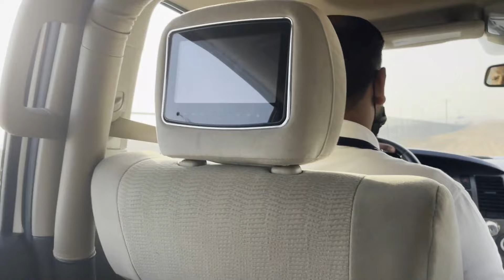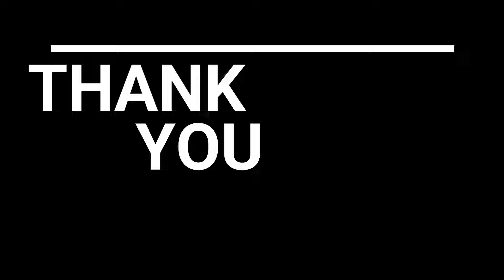DUBAI DESERT SAFARI | DUBAI VLOG | BELLY DANCE , ATV RIDE, UNLIMITED FOOD...